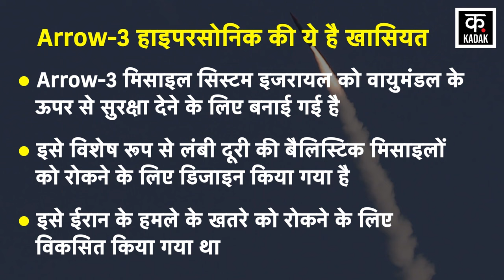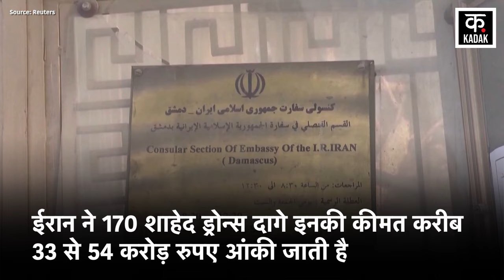Iran vs Israel | अंतरिक्ष में मिसाइल तांडव, जंग से बना विश्व पर बना बड़ा खतरा | War News | News18